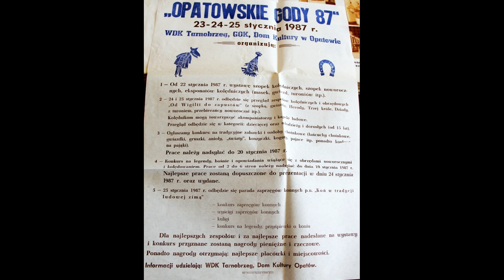24.01.1987 - OPATOWSKIE GODY - KGW TARŁÓW (opieka zespołu; Kazimiera Schab)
zapowiadała: Dorota Jopek
Rejonowy Przegląd Zespołów  Kolędniczych w Opatowie